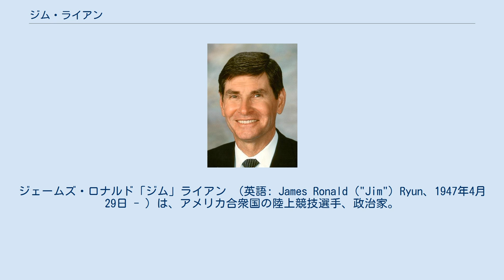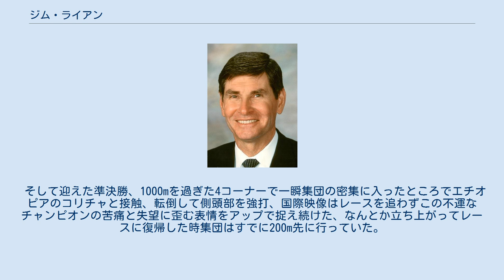ジム・ライアン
ジェームズ・ロナルド「ジム」ライアン （英語: James Ronald ("Jim") Ryun、1947年4月29日 - ）は、アメリカ合衆国の陸上競技選手、政治家。
同州選出の共和党の下院議員(1996年-2007年)である。
 1947年4月29日に中部のカンザス州ウィチタに誕生した。
カンザス大学を卒業しており、宗教は長老派である。
アン夫人との間に4人の子供がいる。
 1966年に1マイルで世界新記録。
翌1967年には1マイルで再び世界記録を樹立するだけでなく、1500mでも3分33秒1の世界記録を樹立している。
 キプチョゲ・ケイノと一騎討ちになった1967年の1500m世界記録樹立レースは全米に生中継され、逃げるケイノをあっさり抜き去ったスピードは視聴者を熱狂させた。
この時の3分33秒1は1974年英連邦大会でフィルバート・バイに更新されるまで7年間世界記録として君臨した。
 オリンピックには高校生であった1964年東京オリンピックに出場を果たしてから3大会連続出場。
金メダルを獲得することを期待されたが、1968年メキシコシティーオリンピック男子1500mで銀メダルを獲得するに留まった。
 メキシコオリンピックでは金メダル確実と思われたがベン・ジプチョ、キプチョゲ・ケイノのケニヤ勢作戦レースにしてやられ、それまで再三対戦し一度も負けた事のないケイノの逃げ切りを許し、高地五輪番狂わせの象徴となった。
そして『自分に失望した』のコメントを残し21歳だったがあっさり引退してしまった。
 しかし、故郷を中心に復帰を望む署名運動が起こり、ライアンもそれに応えて1970年にカムバックを表明ミュンヘンを目指す事になった。
 『失った物のすべてではないが多くは取り戻したと思う。
』として臨んだミュンヘン五輪全米最終予選ではM・リクオリに続いて2着だったが僅差で両者で年度1位2位の好タイムを叩き出した。
元々勝負強くラストの切れは他の追随を許さないスピードを持っているだけに再び優勝候補としてミュンヘンに乗り込むことになった。
 そして迎えた準決勝、1000mを過ぎた4コーナーで一瞬集団の密集に入ったところでエチオピアのコリチャと接触、転倒して側頭部を強打、国際映像はレースを追わずこの不運なチャンピオンの苦痛と失望に歪む表情をアップで捉え続けた、なんとか立ち上がってレースに復帰した時集団はすでに200m先に行っていた。